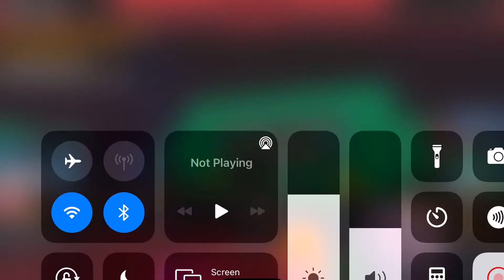Gaint ball/ plate in SE! Never (recorded)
space experiment